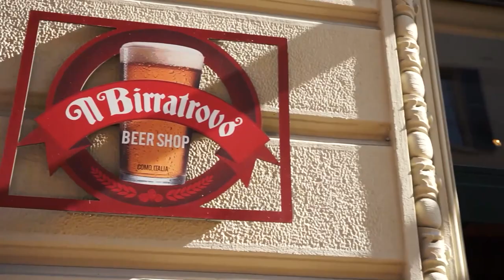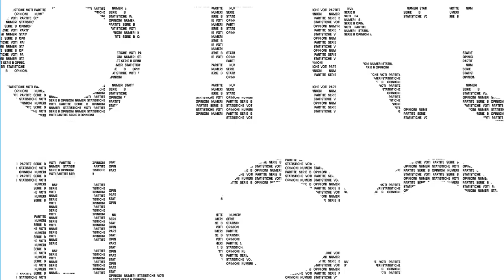DIAMO I NUMERI PER IL COMO | Serie B: Como-Monza 2-0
D14M0 1 NUM3R1 P3R 1L C0MO | Serie B: Como-Monza 2-0
💙 FACCIAMO FESTER 💙
Il Como batte il Monza di Galliani-Berlusconi nel derby, e incanta i quasi 5.000 spettatori grazie alla coppia Cerri-La Gumina.

Giocate con noi! Indovinate il personaggio misterioso 🧝‍♀️
e vincete due consumazioni da Il Birratrovo Beer Shop Como 🍻

3 aprile 2022 | 32a giornata di Serie B
⏩ Vendicata l'amara sconfitta dell'andata
⏩ Cerri-La Gumina, 17 reti in due
⏩ Salvezza, manca la matematica. Obiettivo decimo posto.
⏩ Mister Gattuso, quando arriva la riconferma?
⏩ Facchin lascia il posto a Gori: sarà il portiere del futuro?